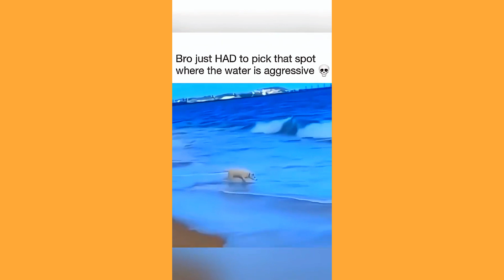Funniest animals will make you laugh uncontrollably 😂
Support me Please help Visit my Websites: funnyanimalss.website